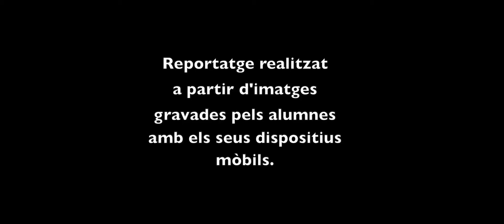Escola Internacional de Cinema del Moianès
Desde el confinamiento en que nos encontramos, los alumnos de E.I.C.M.  toman la iniciativa para tener un gesto solidario con la Comarca del Moianès, una zona muy ligada a los valores humanistas, artísiticos, empresarial y social que promulga la escuela.